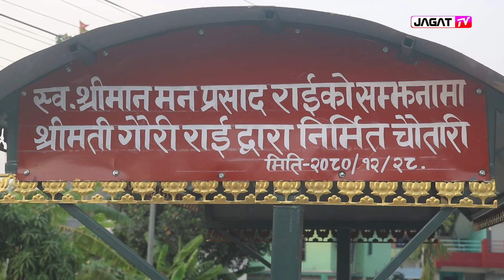ठेकेदार दिदीले रुँदै यस्तो गरिन्, गौरी दिदीको उदाहरणीय काम, सानै उमेरमा विधुवा पछिको संघर्ष यस्तो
👦👩 Interviewer:- Ashok Sujan Shrestha, Jagat TV
🎥🎬 Cameraman:- Ashok Sujan Shrestha, Jagat TV
🖥 💻 Video Editor:- Ashok Sujan Shrestha, Jagat TV
✨🖥 Post Production:- Jagat Entertainment
हामीलाई सल्लाह/सुझाव/जानकारी दिन सम्पर्क गर्नुहोस्ः–
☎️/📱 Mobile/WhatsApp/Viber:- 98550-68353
जगत टिभीसँग सोशल मिडियामा जोडिनुहोस्ः–